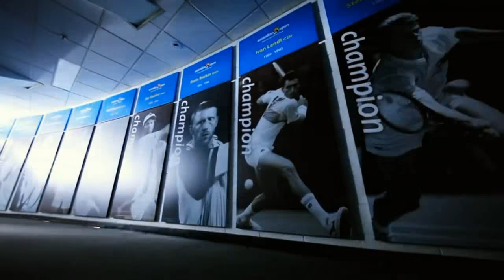Stan Wawrinka - "Man of Steel" (HD)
(READ PLEASE!!! Description Below)
FedererForever918 is a proud partner of FedererFan07 Hello New vid On my Channel about Stan the Man  1st Trubute  he absolutely deserves more attention. ...
 two-time grand slam champ, Stan the Man, deservedly his backhands,  focus on the overall magic that he so often displays when he is playing his best. one of the most enjoyable players to watch on tour, so it has been very pleasing to see him do it so often his one handed backhand the most powerful weapon on tour for reason joy to watch